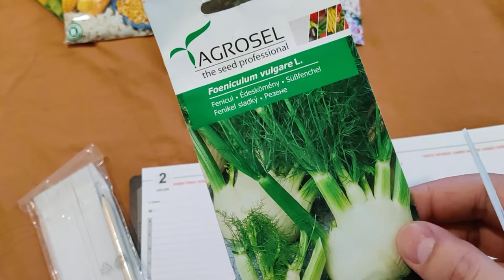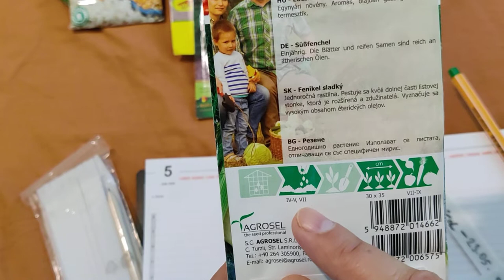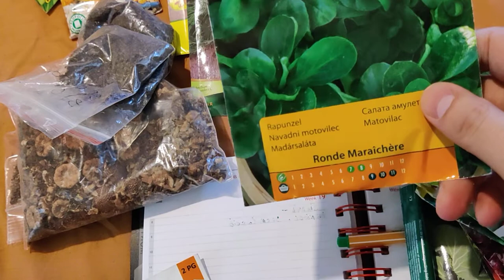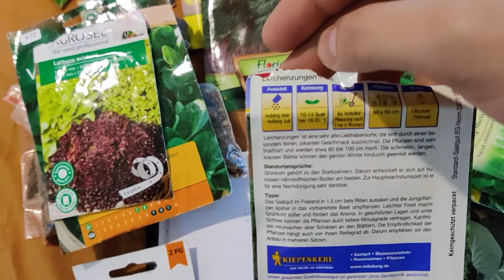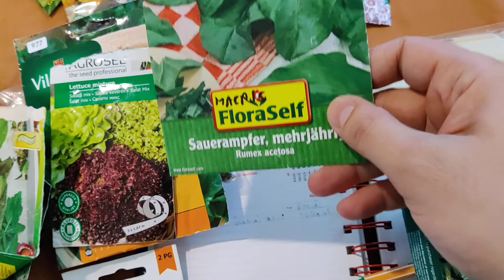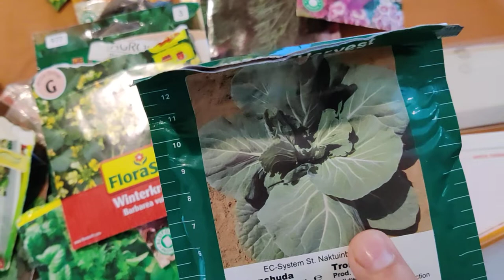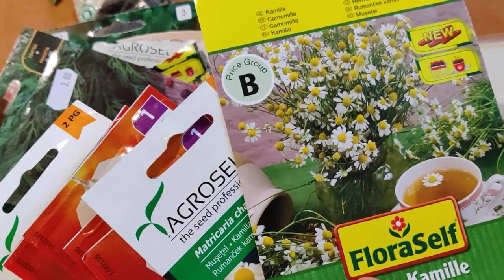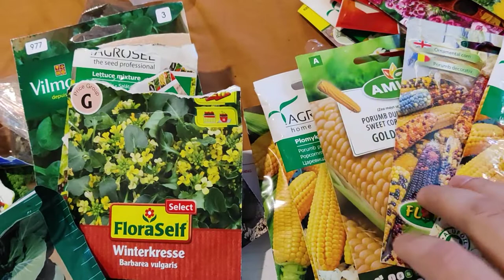Ce seminte mai punem in Gradina BIO - salata , porumb , flori ,plante medicinale...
Seminte ce stau sa expire, le aruncam prin gradina sa vedem ce iese.